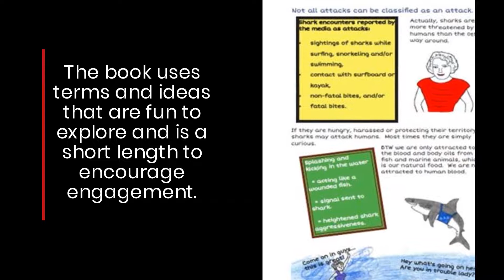Children’s Books for Kids Who Care: Non-Fiction Series About Endangered Species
Looking for a fun and entertaining way to teach your kids the facts about endangered species? Then take a look at the latest edition of ‘Sharks: Ocean Rescue Squad’ from Children’s Books for Kids Who Care! for more information.